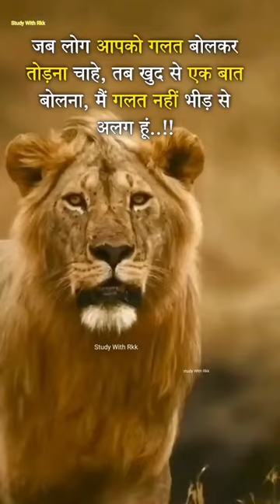Hindi motivational line of life ###@ life line @best motivate line#yout.short